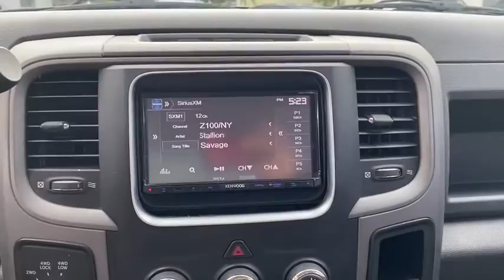2014 Ram 1500 Fort Walton Beach, Tallahassee, Panama City, Dothan, Pensacola, FL R0073A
Used 2014 Ram 1500 available in Panama City, Florida at Bay Chrysler Dodge Jeep Ram. Servicing the Fort Walton Beach, Tallahassee, Panama City, Dothan, Pensacola, FL area.

Bay CDJR
641 W 15th st